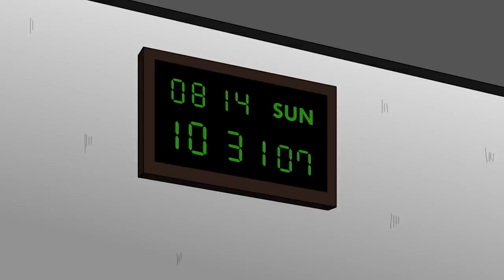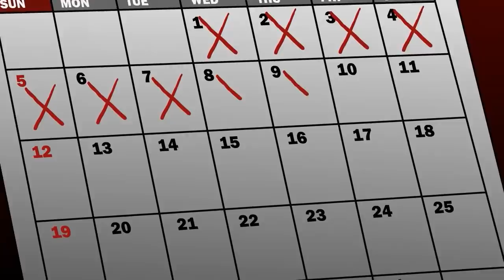Traue NIEMALS einem Pick Up Artist!!! wahre Hororrgeschichte (Animation auf Deutsch / German)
Willkommen allerseits zu einer weiteren gruseligen Folge, basierend auf echten Gegebenheiten!